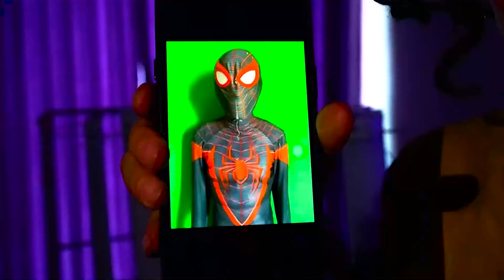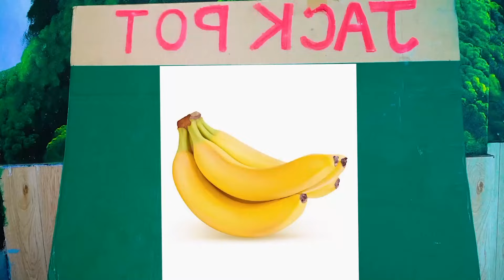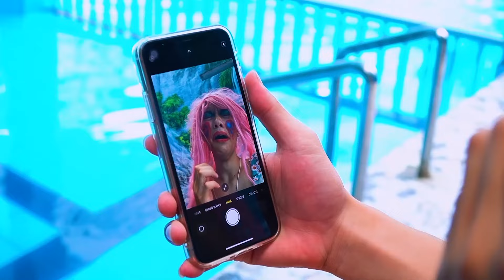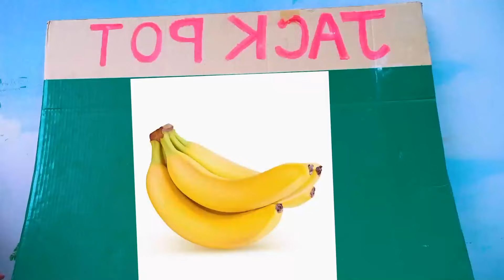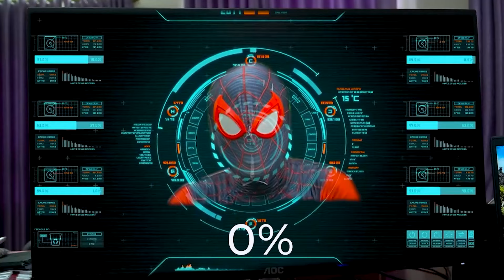PRO 5 SUPERHERO TEAM #176 | Joker: Folie à Deux | Godzilla x Kong : The New Empire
A fun day at the pool. What will Team Spider Man encounter at the swimming pool? Let's watch the video